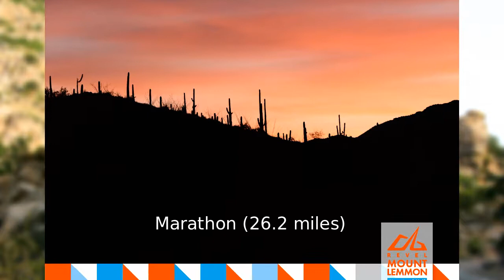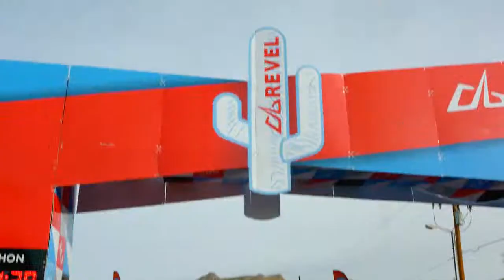2017 REVEL Mt Lemmon Marathon: Leslie Souders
Leslie Souders in the 2017 REVEL Mt Lemmon Marathon.